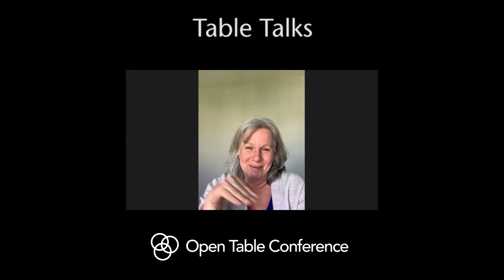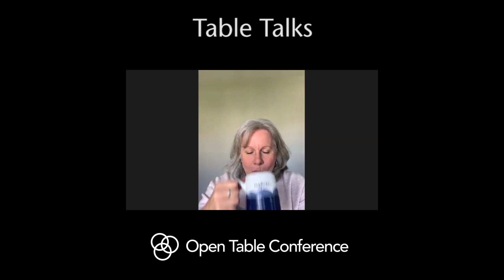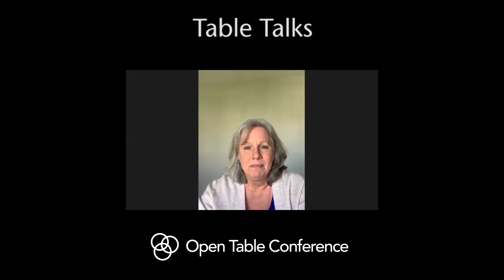Open Table Talks | Eden Jersak and John MacMurray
John MacMurray and Eden Jersak discuss faith in the time of coronavirus, books and finding inspiration.